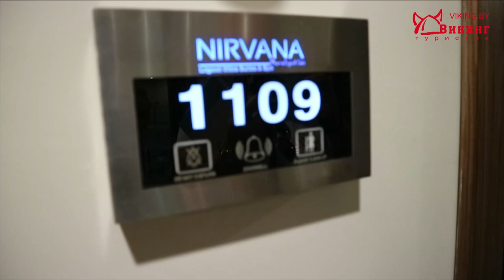NIRVANA LAGOON LUXURY 5*. Турецкий отель Нирвана, Кемер. Сколько стоит? Цена в видео